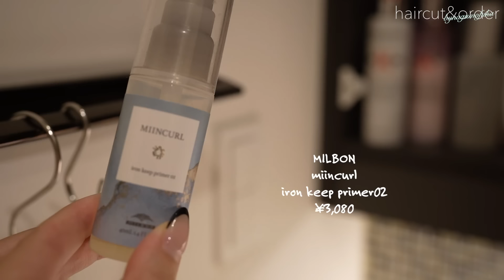【美容室vlog 】髪を地毛に戻して生まれ変わりました💇🏻‍♀️✨ヘアケア/美容室オーダー方法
こんばんはなぐもふうかです。

00:00 start

06:22 ✂️L.O.G omotesando
〒150-0001
東京都渋谷区神宮前５丁目１２−６

07:37 ✂️kakimotoarms AOYAMA
〒107-0062
東京都港区南青山５丁目６−１２ モンドビル

11:46 ✂️Liner
〒150-0001
東京都渋谷区神宮前３丁目３０−６, Zet JINGUMAE, 2F

15:05 ✂️kakimotoarms AOYAMA
〒107-0062

17:04 ✂️ANLY.MEIJI JINGUMAE
〒150-0001
東京都渋谷区神宮前６丁目７−１４ 2 F